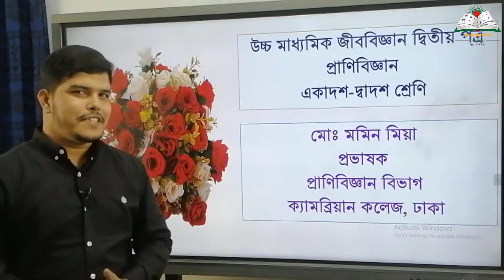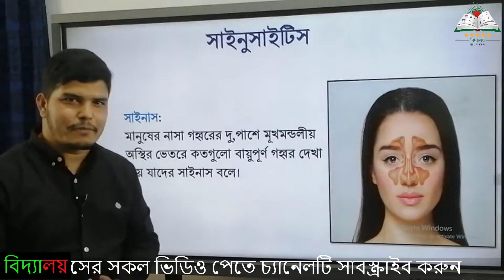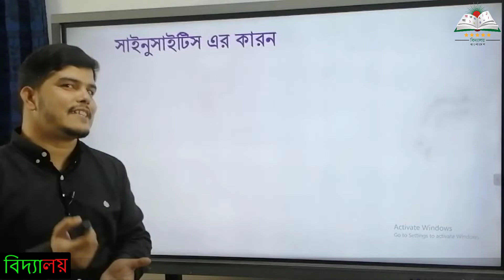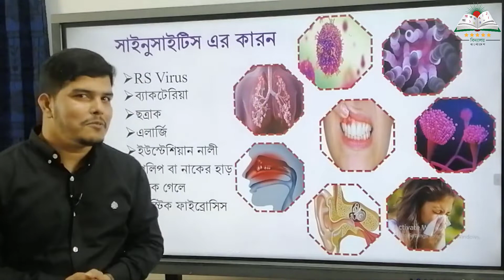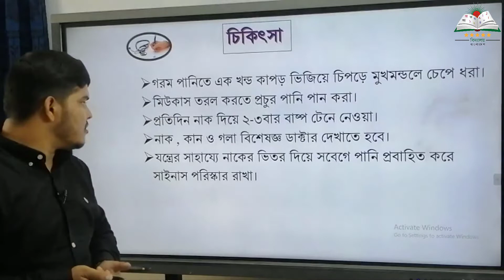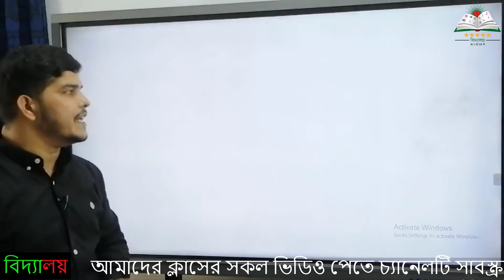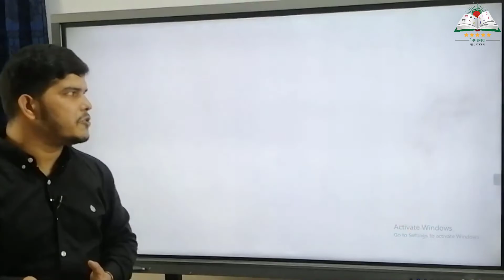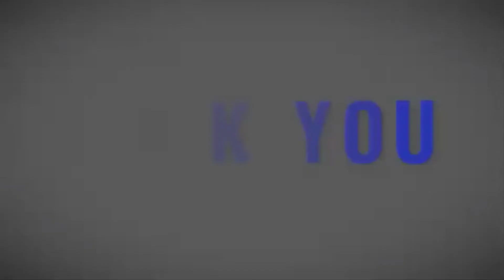একাদশ-দ্বাদশ শ্রেণী | জীববিজ্ঞান | দ্বিতীয় পত্র | প্রাণিবিজ্ঞান | শ্বসনতন্ত্রের রোগ ও তার প্রতিকার